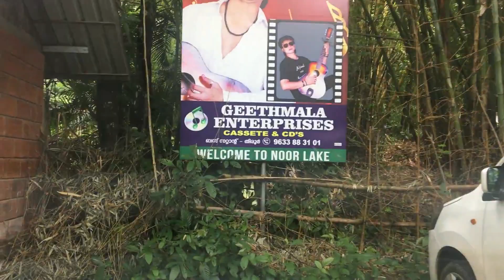നൂർ ലേക്ക്|| Noor lake Tirur|| Wedding Outdoor Location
മലപ്പുറം ജില്ലയിലെ തിരുരിലാണ് നൂർ ലേക്ക് സ്ഥിതി ചെയുന്നത് .ഫാമിലായിട്ടു വന്നു എൻജോയ്‌മെന്റ് ചെയ്യാൻ പറ്റിയ ഒരു സ്ഥലമാണ് .വെഡിങ് വീഡിയോ ഗ്രാഫികിന് പറ്റിയ ഒരു സ്ഥലം കൂടിയാണ് .തീരൂരിൽ നിന്നും ഏകദെശം 2 .5 കി മി ആണ്  നൂർ ലേക്ക് ഉള്ളത്
Special thanks For
Noor lake Management,Owners and also visitors